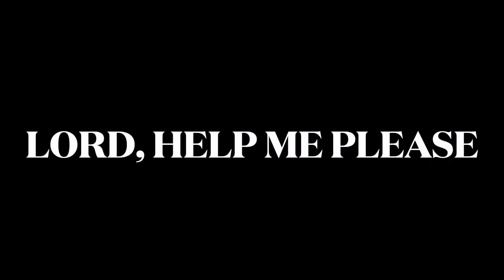October 11, 2022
Jay derrell clean clip#2